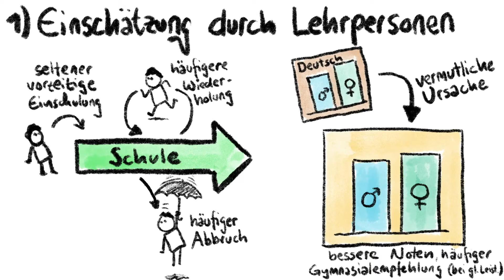Benachteiligt die Schule Jungs?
Werden Jungs in der Schule benachteiligt? - Der Stand der Forschung und der Diskussion.

Literatur:
Kuhn, Hans-Peter (2008). Geschlechterverhältnisse in der Schule: Sind die Jungen jetzt benachteiligt? Eine Sichtung empirischer Studien. In: Rendtorff, Barbara [Hrsg.]; Prengel, Annedore [Hrsg.]: Kinder und ihr Geschlecht. Opladen u.a. : Verlag Barbara Budrich, S. 49-71. - (Jahrbuch Frauen- und Geschlechterforschung in der Erziehungswissenschaft; 4)